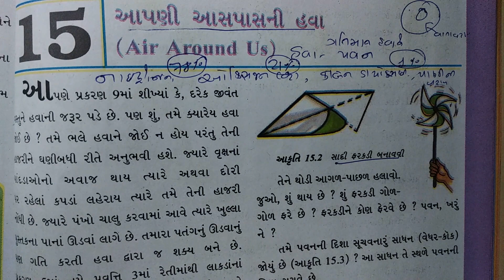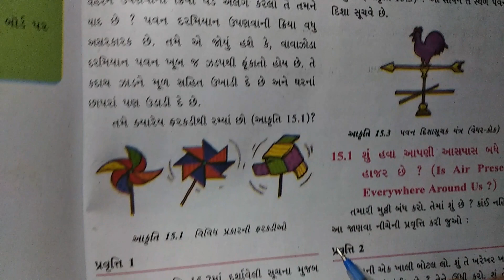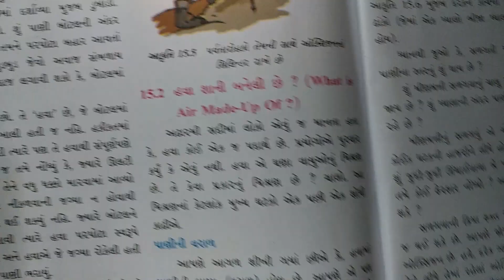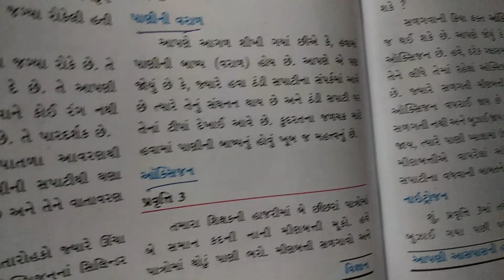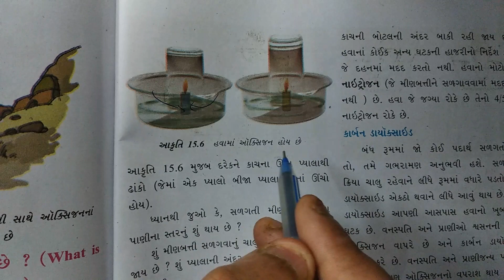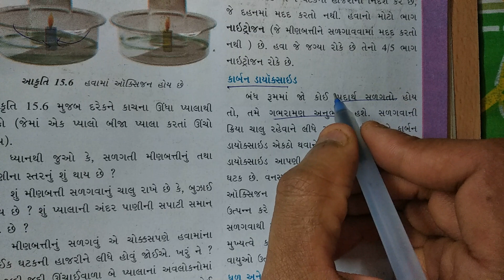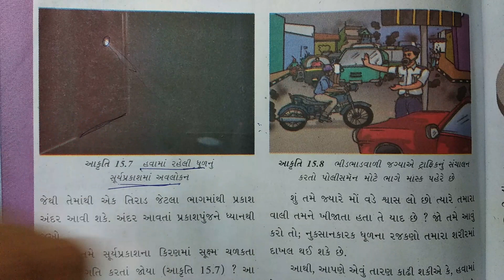ધોરણ 6 વિજ્ઞાન Science chapter-15 "આપણી આસપાસની હવા" (15.1,15.2) gujarati vigyan